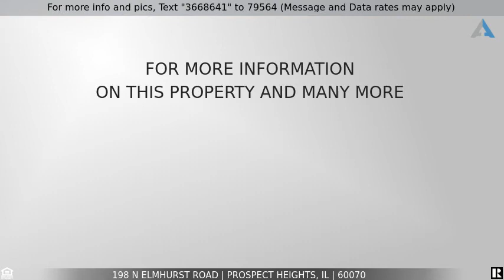Priced at $695,000 - 198 N Elmhurst Road, Prospect Heights, IL 60070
Home for Sale in Prospect Heights

Huge, Unique, Beautiful, must see home in the coveted Hersey high school (Eisenhower, McArthur) district 214. 3 bedroom and 4.5 bathroom with potential for additional bedrooms. Custom Theater above 4.5 car garage. Incredible multi level deck with private lush .75 acre lot (extra .75 land next to it) this home is made for family memories and entertainment !!! Amazing fire pit and grill amongst beautiful paved pergola. Massive custom made kitchen with plenty of cabinets space and storage. Hardwood floors throughout both first, second and above the garage, ceramic tile kitchen and bathrooms. 4 Separate heating systems/ 3 Cooling Systems. 200 Amp Main Service with 100 Amp Sub panel. Brand new roof, central vacuum and a back up generator. Pictures do not do this incredible gem justice it is a must see!!! Owners are able to do quick closing. It is a flood area, Insurance cost for flood is about $900 per year(unless you don't have mortgage you do not need it) Serious pre approved buyers only please.